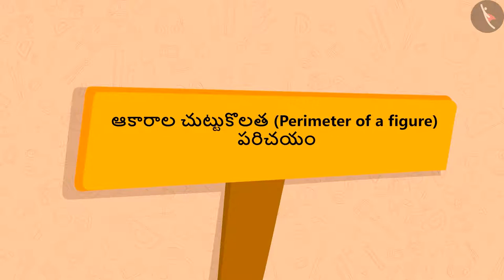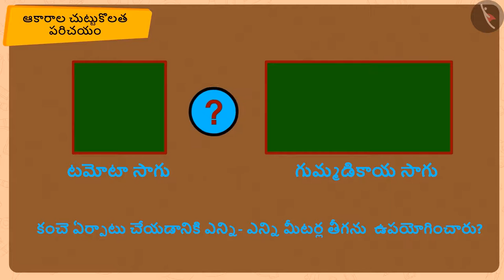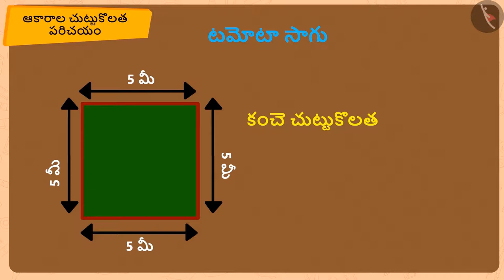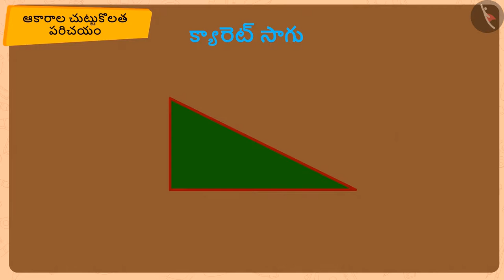ఆకారాల చుట్టుకొలత | Part 1/3 | Perimeter of a figure | Telugu | Class 5